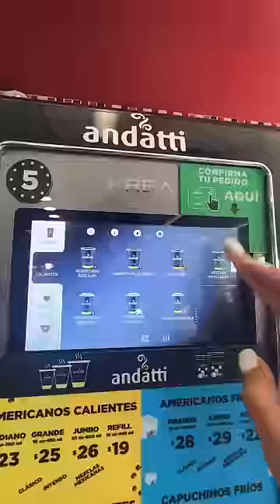Te tengo un secreto 🤫